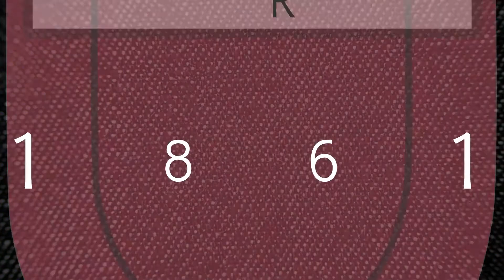Wir haben in Lüneburg keinen Druck! | Hannes Elsäßer | TV Rottenburg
Die Mannschaft hat sich heute Vormittag auf den Weg zum Auswärtsspiel bei der SVG Lüneburg gemacht. Hannes Elsäßer spricht über den steigenden Druck und die Erwartungshaltung zum Spiel bei der SVG.